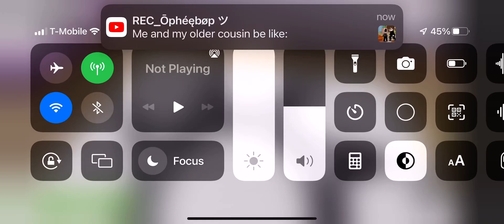Killer you actually did amazing on this game…